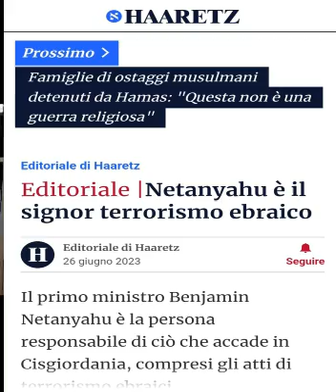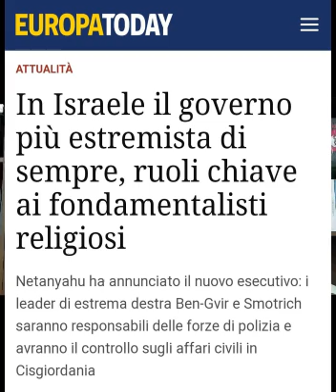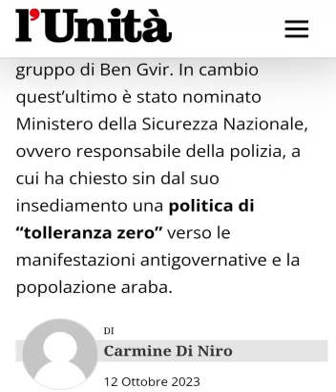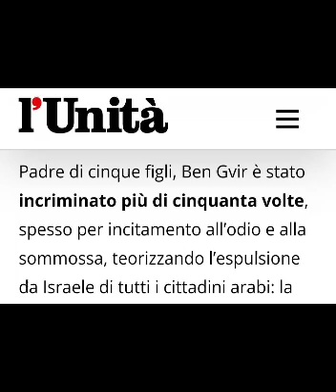La mia risposta a Porro sulla questione della democrazia in Israele.